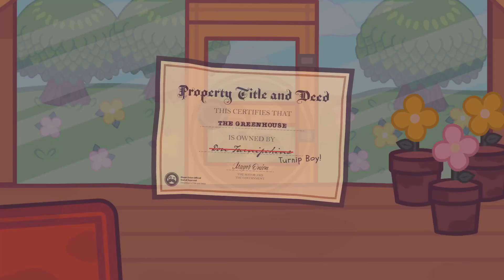Turnip Boy pt.5 The end or not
Wholesome Tax Evasion.